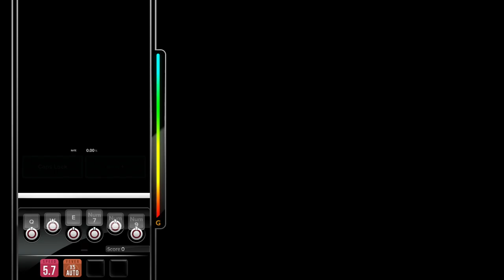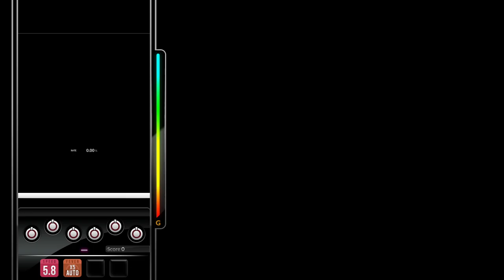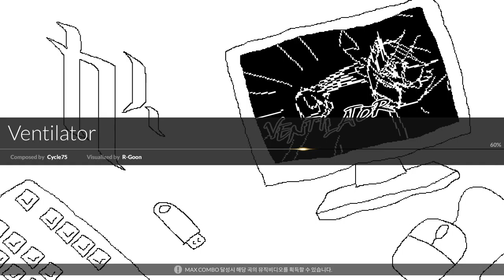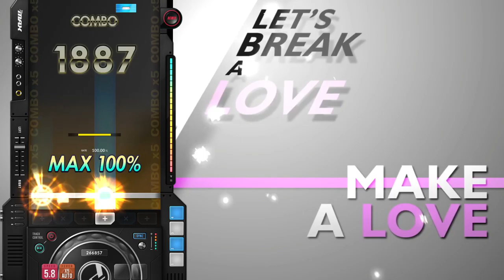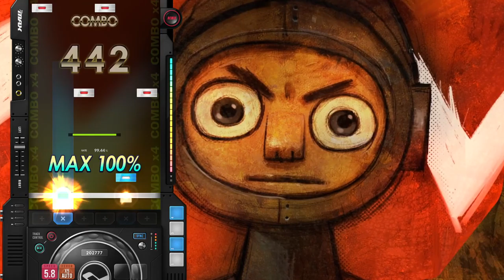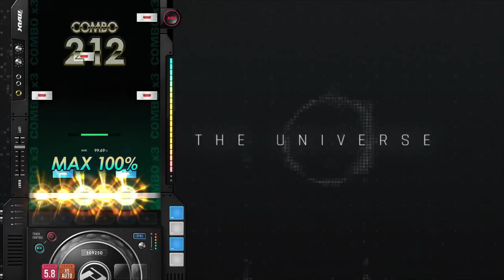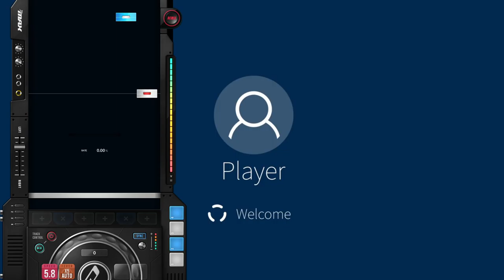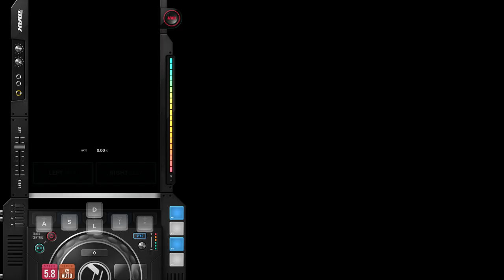DJMAX RESPECT V 211109